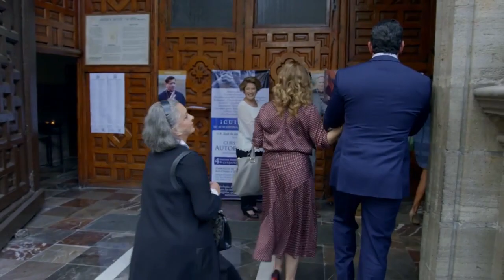Resumen capítulos 79-81 | Sin tu Mirada | Televisa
Toribio confronta a Luis enfrente de todos. Edson golpea a Vanessa en un arranque de ira. Lino se confunde al besar a Anita y la llama Vanessa.